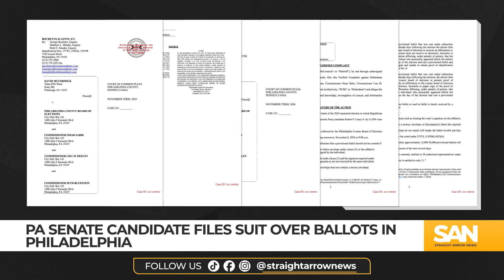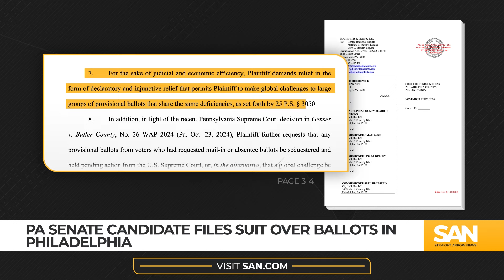PA Senate candidate Dave McCormick files suit over ballots in Philadelphia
Pennsylvania’s Republican Senate candidate Dave McCormick, who was called the winner by The Associated Press, is suing over provisional ballots yet to be counted in Philadelphia. The suit is asking for an injunction to stop the counting of ballots that may not be properly filed.

The filing states there are 15,000-20,000 provisional ballots that will be counted over the next several days.

Based on the AP’s current vote count and the lawsuit, McCormick is up by more than 30,000 votes.

Provisional ballots are cast by voters whose registration status is in question when they arrive at the polling location. They’re only counted once the voter’s status is confirmed. McCormick’s suit seeks to ensure that ballots that don’t meet the legal guidelines are not counted.

That includes ballots that aren’t signed or are signed by the wrong person, ballots that don’t contain a secrecy envelope, ballots that are not verified by the voter before the deadline or ballots that belong to voters whose absentee or mail-in ballot has already been counted.

McCormick’s suit stated that Republican poll watchers won’t be able to keep up with the pace of counting, because there are only 11 for the GOP and 38 for Democrats. So his legal team is asking for the ability to collectively contest ballots, because they believe the sheer number of provisional ballots will overwhelm the capacity for individual challenges.

Incumbent Sen. Bob Casey, D-P.A., has yet to concede the race, partially citing these yet to be counted ballots.

“I have dedicated my life to making sure Pennsylvanians’ voices are heard, whether on the floor of the Senate or in a free and fair election,” Casey said in a statement.

According to AP data, more than 98% of the total votes in the state have been counted.